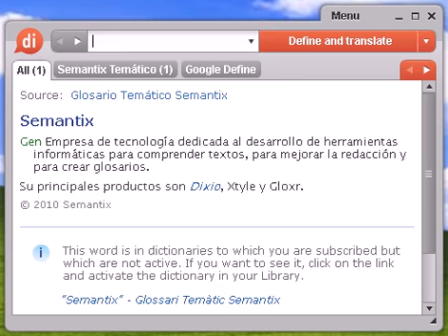Definición de univitelino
univitelino, diccionario, define, definir, significado, español, castellano, Dixio